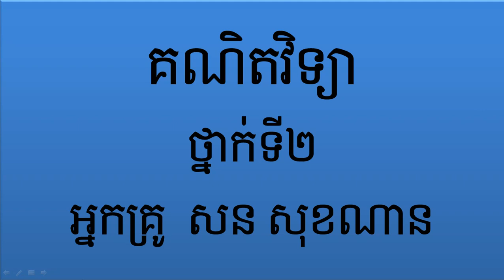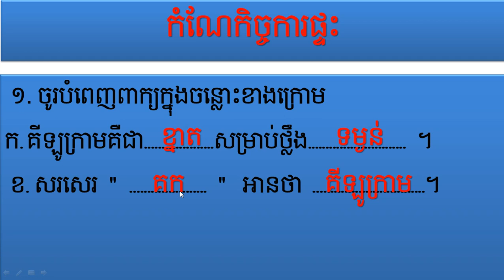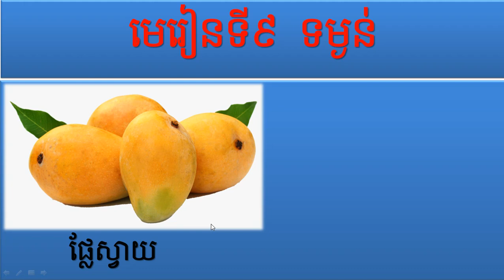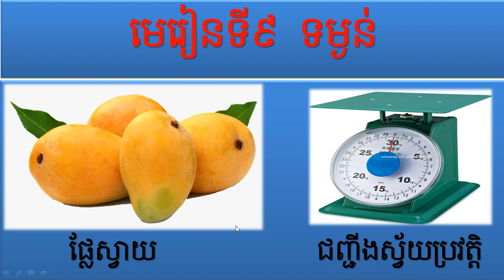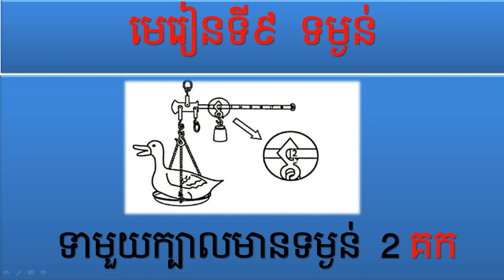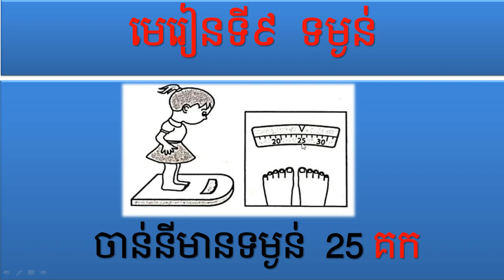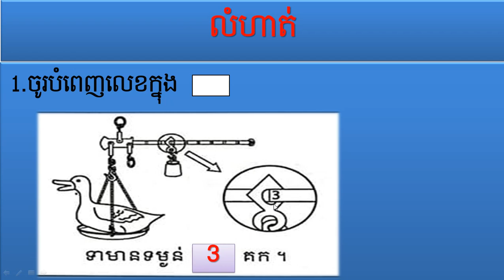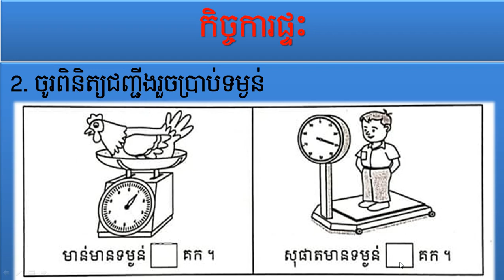គណិតវិទ្យា ថ្នាក់ទី២ មេរៀនទី៩ ទម្ងន់ (តថ្ងៃទីពីរ) ការថ្លឹងដោយប្រើខ្នាតគីឡូក្រាម ទំព័រ៦២